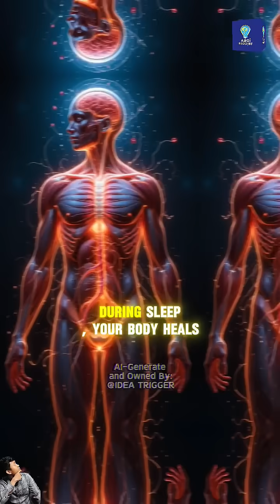Think you can survive without sleep? Think again.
What happens to your brain and body if you stop sleeping? 😴💀
Sleep is essential for survival — but have you ever wondered what would happen if you never slept again?

In this short, we explore the terrifying and fascinating effects of extreme sleep deprivation, including hallucinations, brain damage, and even death. Don't miss this quick deep dive into what happens when your body hits the limits of exhaustion.

🧠 New Shorts every day — stay curious!